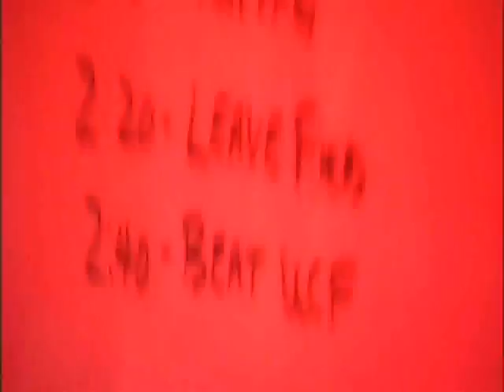2011 SMU Football - The Stampede - Episode 8 - UCF